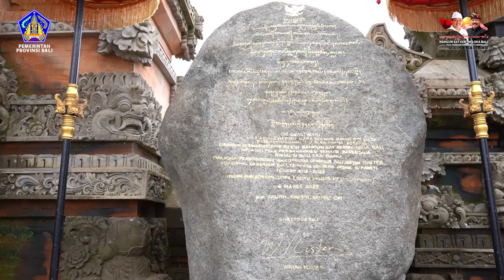PERESMIAN FASILITAS KAWASAN SUCI PURA AGUNG BESAKIH